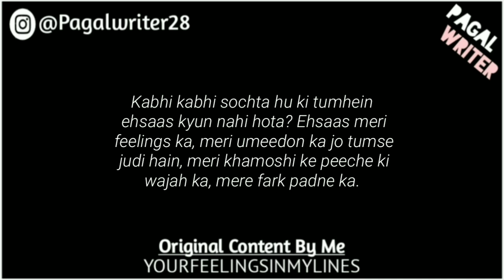“Oye Pagal Sun” - Love Lines Status - Whatsapp Status Poetry - Gf/Bf Poetry of Love - Pagal Writer